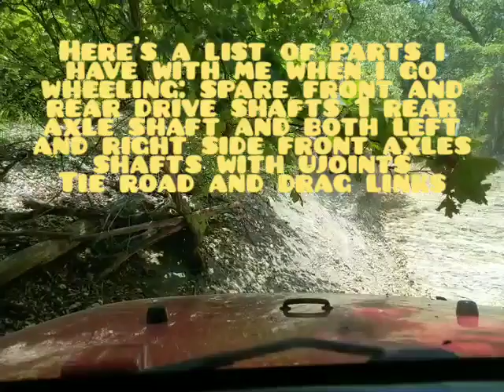Part 5 Wheeling in Disney Oklahoma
Panty Hill and Mikes Run